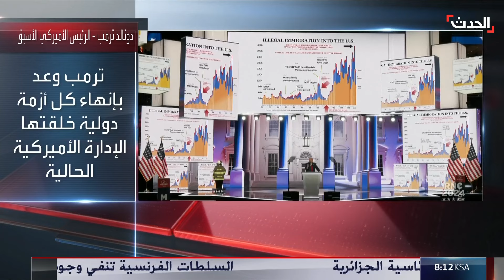دونالد ترمب يعلن قبول ترشحه لمنصب الرئيس الأميركي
دونالد ترمب يعلن قبول ترشحه لمنصب الرئيس الأميركي.. ويعد الأميركيين بأفضل 4 سنوات في حال فوزه

لمعرفة أحدث المستجدات.. عبر البث المباشر من هنا
وبإمكانكم متابعة الحدث على منصات التواصل